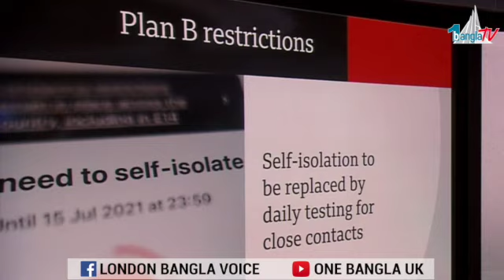ওমিক্রন নিয়ন্ত্রণে ইংল্যান্ডের জন্য কঠোর পদক্ষেপের ঘোষণা দিয়েছেন প্রধানমন্ত্রী বরিস জনসন।